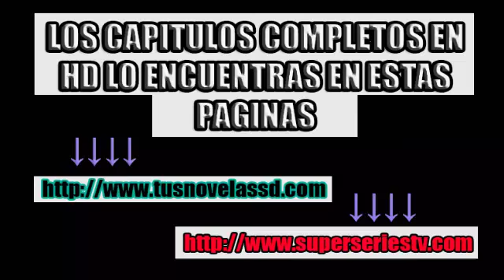Enemigo Intimo Capitulo 28 parte 2/5 Completo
Raúl Méndez,Alejandro Ferrer,
Fernanda Castillo,Roxana Rodiles Gallardo,Adelaida Ferrer6,
Matías Novoa,Daniel Laborde,Eduardo Tapia García "El Tilapia",
Rafael Sánche,Navarro,Leopoldo Borges,
Guillermo Quintanilla,Guillotina,
Leonardo Danie,Comandante David Gómez,
Otto Sirgo,Nemesio Rendón,
Alejandro Speitzer,Luis "El Berebere" Rendón,
Armando Hernández,Colmillo,
Samadhi Zendejas,La Mamba,
Valentina Acosta,Teniente Olivia Reyes,
Itahisa Machado Marimar Rubio,
Elvira Monsell,Zoraida,
Mayra Rojas,Clarisa,
Alpha Acosta,Minerva Zambrano,
Mayra Sierra,Silvia Contreras,
Mar Zamora,Ochún,
enemigointimo, enemigointimocap, enemigo intimo episodios, enemigointimoavances,
enemigointimofinal, esdlc6, monicarobles,victorcasillas,
enemigointimo2018, enemigo intimo episodio, enemigo intimo exclusivo,
enemigointimoestreno, enemigointimoepisodio, enemigointimoex,
enemigointimotelemundo, don feyo, isidro robles,